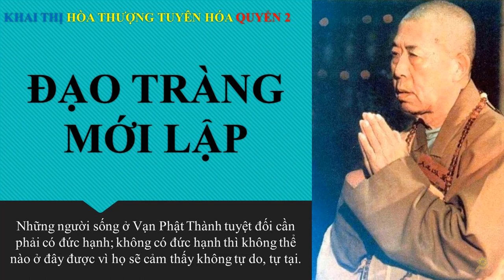Đạo Tràng mới lập | HT Tuyên Hoá